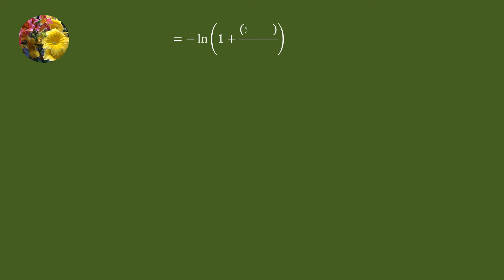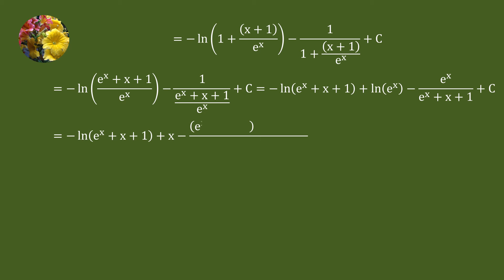Solving the indefinite integral using algebraic manipulation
Mis-1018
Integrate (x^2 + x)/(e^x + x + 1)^2 dx